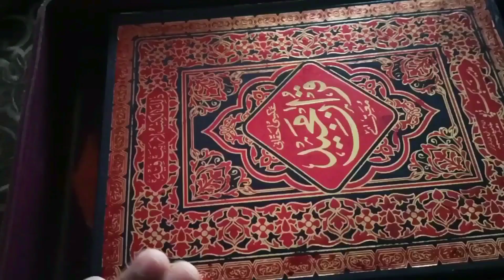Ramzan vlog day -11||আজি নাজিৰা ত প্ৰথম টো ৰোজা 🤲||Alovera juice বনালো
Ramzan vlog day -11||আজি নাজিৰা ত প্ৰথম টো ৰোজা 🤲||alovera juice bonalu#assamese#vlogs#recipe#ramadan2023#ramzanvlog#iftari#ifterspecial recipe